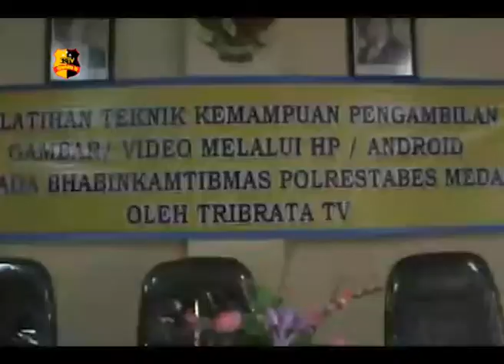TRIBRATA TV LATIH PARA BHABINKAMTIBMAS POLRESTABES MEDAN